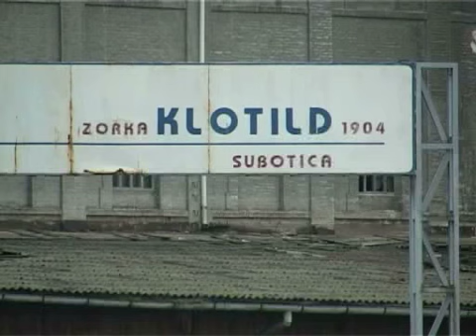Nekadašnji radnici Zorke nezadovoljni ponudom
Pedesetak radnika Zorke okupilo su se danas ispred fabrike u kojoj su radili, a koja je od 2003. u stečaju, kako bi izrazili svoje nezadovoljstvo povodom ponude za kupovinu fabrike. Viktorija grupa je ponudila dva miliona evra za fabriku vrednu 12 miliona evra, sa dugovima od 10 miliona evra. Prihvatanjem ponude, o kojoj će odlučiti odbor poverilaca, radnici će dobiti znatno manje nego što potražuju, te su na skupu zatražili od grada, kao najvećeg poverioca, da se odrekne dela potraživanja kako bi radnici dobili više novca.

Boris Šuman